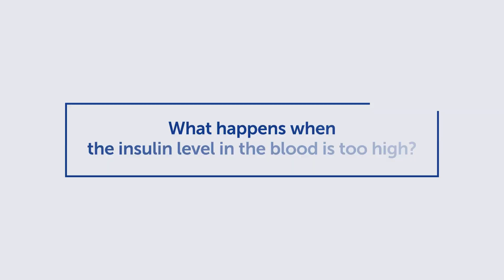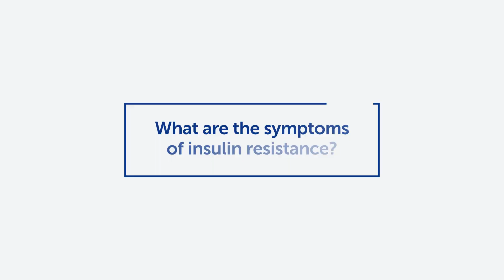What is insulin resistance? | Boston Children's Hospital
In this video, Dr. Sharon Weston, Nutrition Specialist at Boston Children's Hospital, answers frequently asked insulin resistance questions.

FAQs:
- What does insulin do?
- What happens when the insulin level in the blood is too high?
- What are the symptoms of Insulin Resistance?
- What causes Insulin Resistance?
- Can Insulin Resistance be prevented?

▶Sign up for our weekly email newsletter for the latest parenting tips, patient stories, and news for your family from Boston Children’s

▶Meet the Expert:

Sharon Weston, MS, RD, CSP, LDN
Senior Clinical Nutrition Specialist; Lead RD
Optimal Wellness for Life Clinic, Division of Gastroenterology, Hepatology and Nutrition

The Optimal Wellness for Life (OWL) Program at Boston Children's Hospital is a multidisciplinary clinic dedicated to improving the health and well-being of children with insulin resistance and other weight-related health complications.